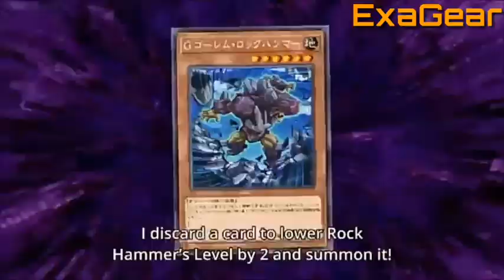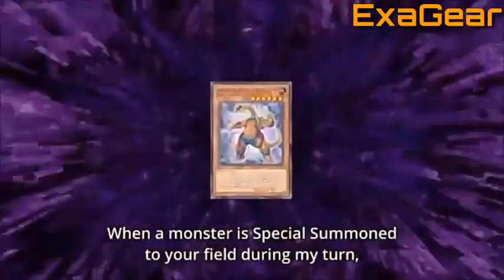Yu-Gi-Oh Vrains: Go Onizuka Vs Earth AMV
I Didn't Own None Of This